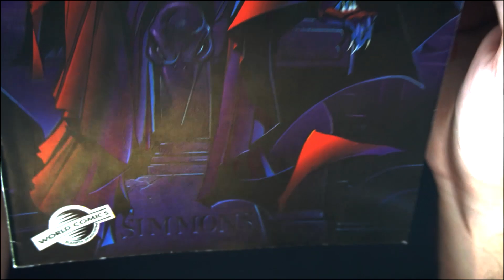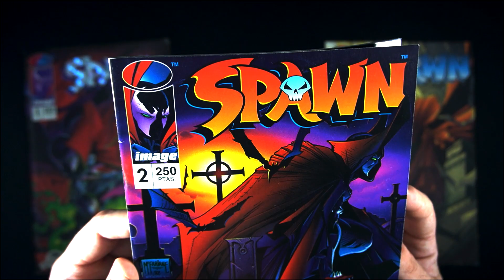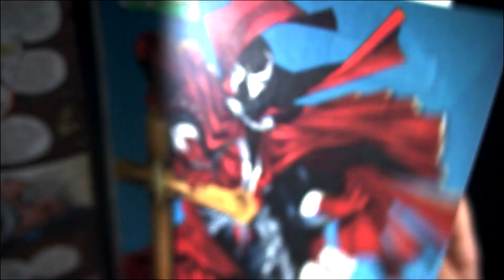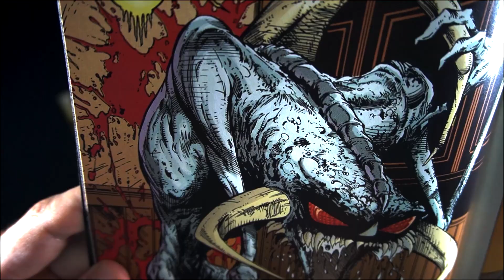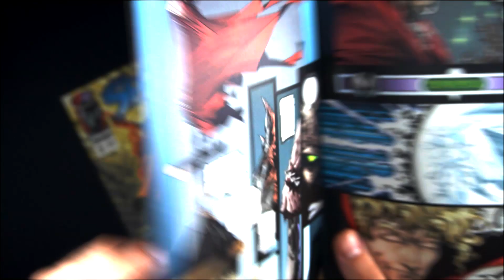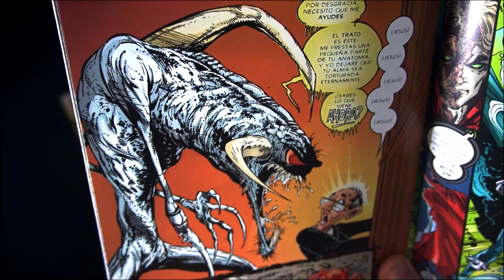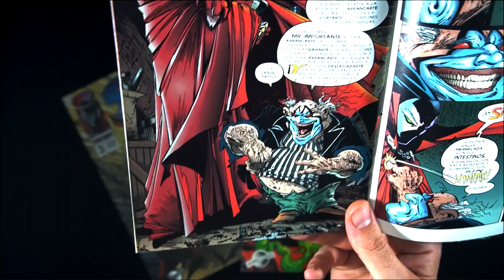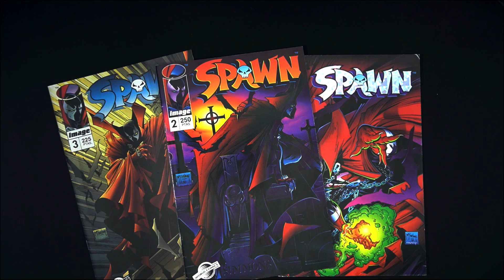SPAWN#2: DEBUTA VIOLATOR!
Todd McFarlane empleó el primer número de Spawn para presentarnos a su protagonista y el universo en el que habita, pero la verdadera acción comienza en su segunda entrega: debuta gloriosamente Violator, su demoniaco rival, un personaje puramente noventero que llenó las páginas de humor negro y gore. Una gran demostración del estilo de la primera época de Spawn.